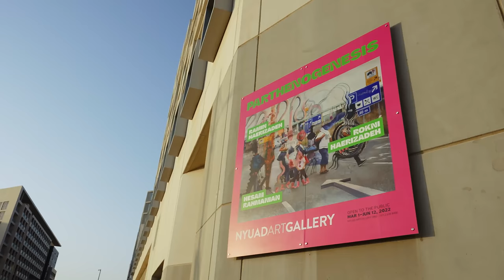'Parthenogenesis: Ramin Haerizadeh, Rokni Haerizadeh, Hesam Rahmanian' - Trailer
The exhibition is on view at The NYUAD Art Gallery from March 1 to June 12, 2022

Ramin, Rokni, and Hesam, originally from Iran, have adopted the UAE as their home. They are known for their immersive, surreal projects, performances, paintings, and animations, which have exhibited internationally, at multiple biennials and major museums (including Liverpool, Sydney, and Toronto biennials, and Kunsthalle Zurich, ICA Boston, MACBA Barcelona, and a forthcoming project at the Hayward Gallery, London). Comprising several major new bodies of work, Parthenogenesis marks the artist trio’s first solo show at a UAE institution.

Speaking together about their practice, the artists said: “Our work is about generosity and celebration, to embrace other people as an answer to the challenges of the world in which we all live. In a way, this is about decentering yourself, allowing a hollowness to make space to appreciate others.”

That relationship to others plays a major part in this exhibition, which includes a “call and response” with a list of others with whom they work or respond to in this way, through poetry, video, and imagined architecture—always serving an inception (a parthenogenesis) of new artwork. The works in this exhibition were made with the participation of Homa Farley, Lamya Gargash, Nazli Ghassemi, Christopher Lord, Minnie McIntyre, Mohammed Rahis Mollah, Sara Saghari, Jaleh Shaditalab, and the refugees and asylum seekers of the Danish Red Cross project in Traveling with Art at the Louisiana Museum of Modern Art (Denmark). Their collaborators on several of the projects include Vahid Davar, Kiori Kawai, Mandana Mohit, and Pirouz Taji.